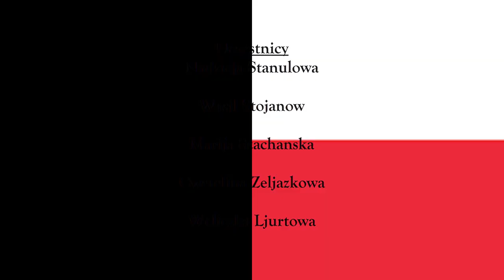Z BULGARII DO POLSKI Z MILOSCIA... От Карлово за Полша с любов!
ПОЛША

Какво да кажат томовете речници,
лекциите по история и география,
когато за нея само могат да говорят
цъфтящият храст и песента на славеите!

Нейните граници ще откриеш на картите,
но за съдържанието, което я изпълва,
ще ти нашепне само пълнолунието,
мъглата над поляната и ароматът на листата.

Питаш ли се, сине, къде ли е, каква е?
В неизмерната земя е тя!
В сърцето на всеки верен поляк е,
който за нея се бори, страда и вярва.

В шума на гълъбите, в стария пазар,
в книгите на поетите и върху сградите,
в ежедневната работа и в добрите думи...
Ще я откриеш и във всяко добро дело!

Антони Слонимски
в превод на Надежда Станулова

Участвали
Мария Шахънска
Цветелина Желязкова
Васил Стоянов
Величка Люртова
Надежда Станулова

Оператор и монтажист
Величка Люртова

Превод
Надежда Станулова